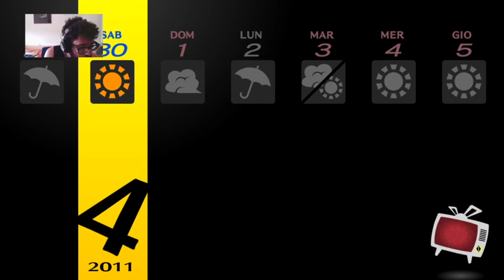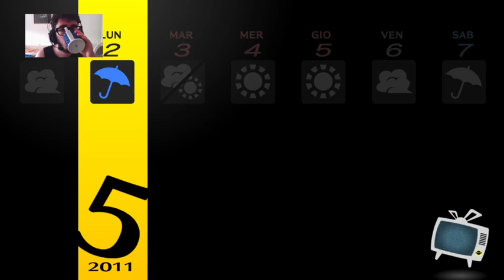Zarkolazione con Persona 4 Golden. Il Mistero del canale di Mezzanotte BLIND RUN